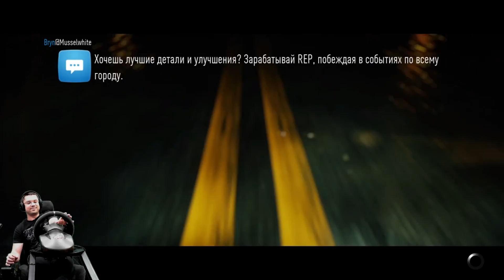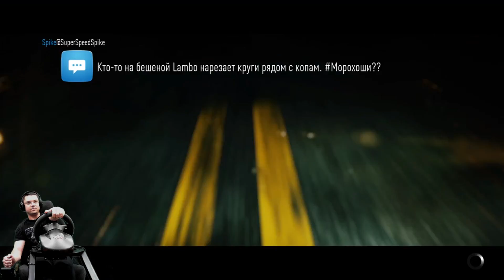Nissan GTR'15 VS GTR'17 Sonchyk и OnePoint NFS 2016 на руле Fanatec Porsche 911 GT2